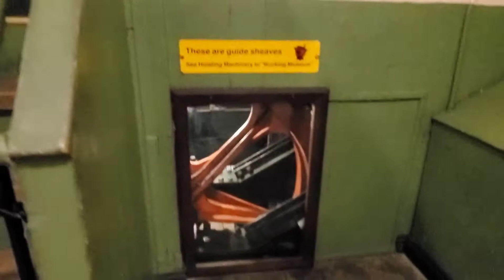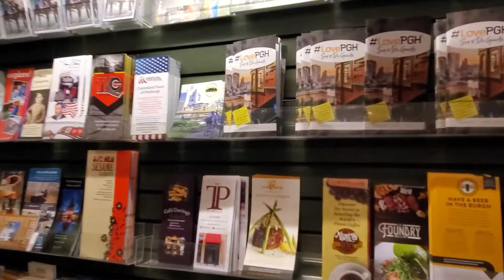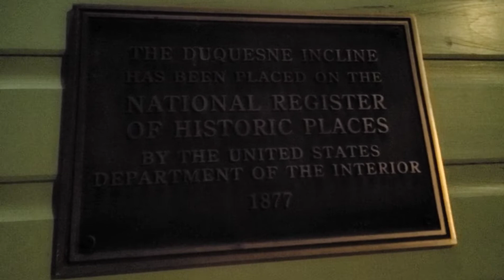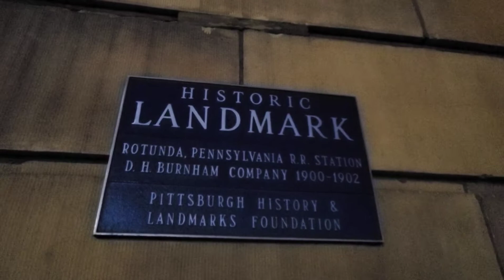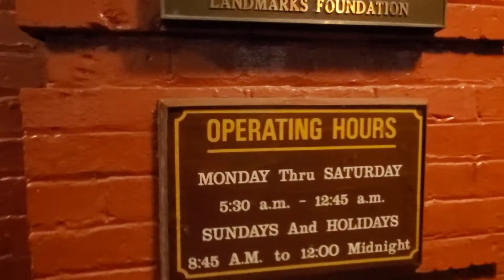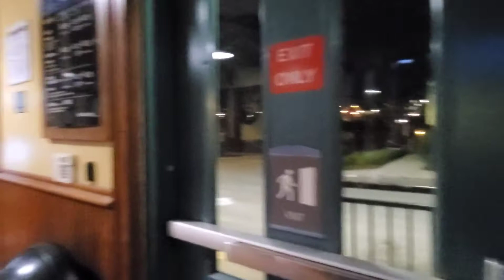Смотровые Площадки, Старинный Вокзал и Другие Находки. Питтсбург. 1й День 🌁 PENNSYLVANIA, 2021